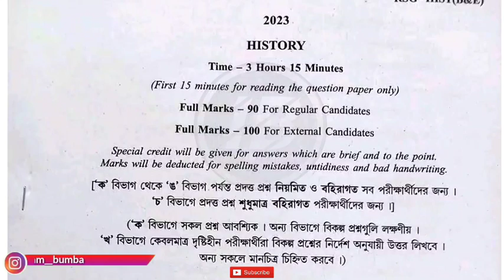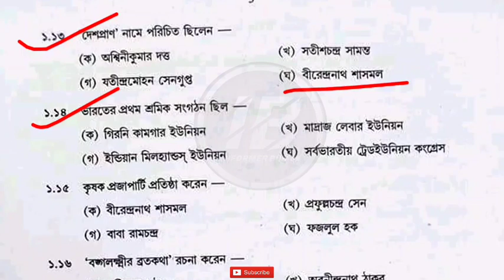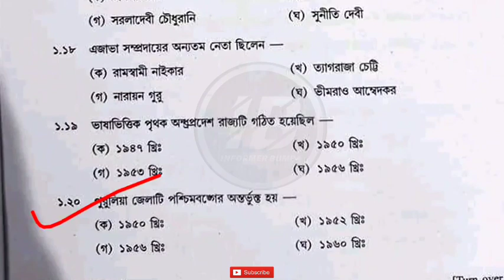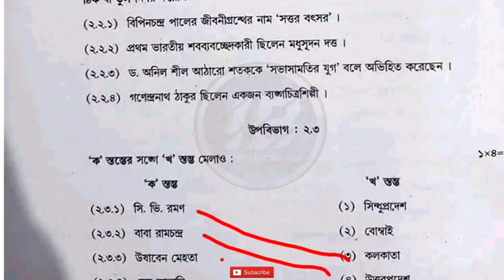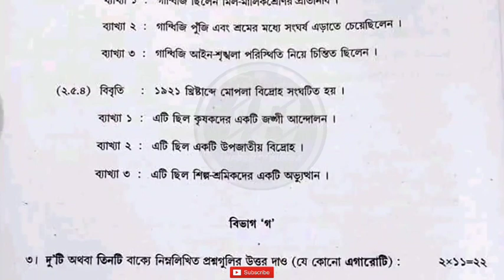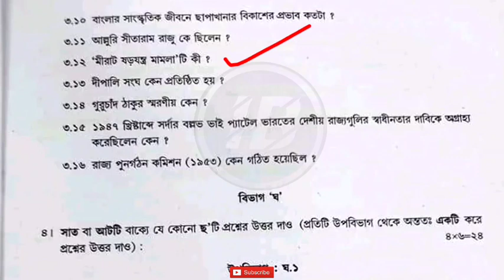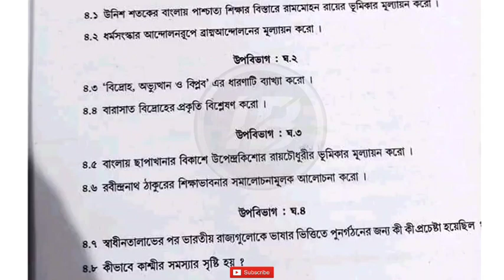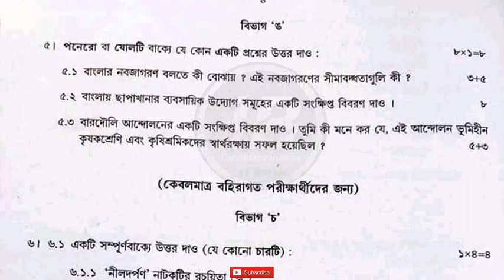Madhyamik 2023 History Question paper।madhyamik history question 2023।History question answer 2023